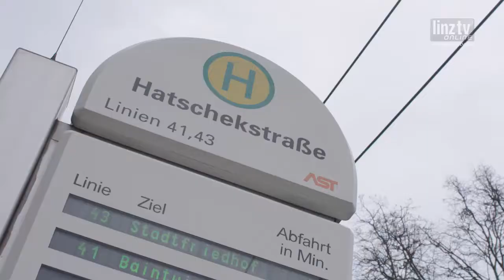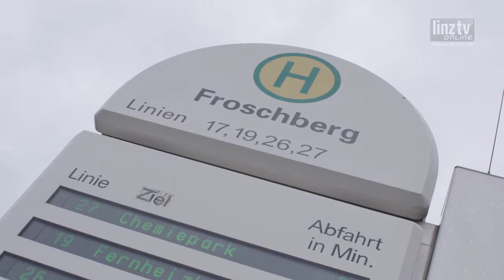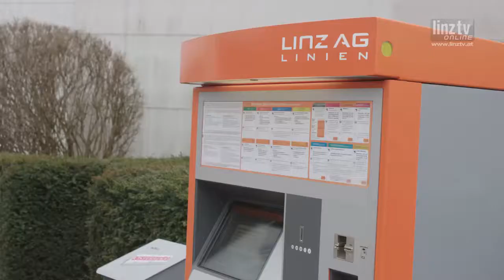Neue Stadtteillinie 107 ab Herbst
Eine neue Stadtteillinie der LINZ AG LINIEN soll ab Herbst 2015 den öffentlichen Verkehr in Linz noch attraktiver machen.